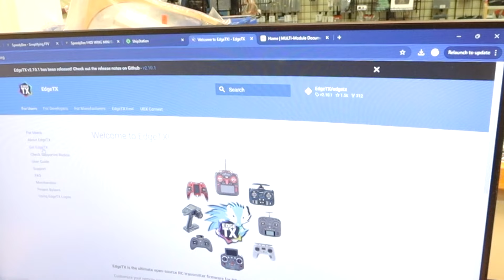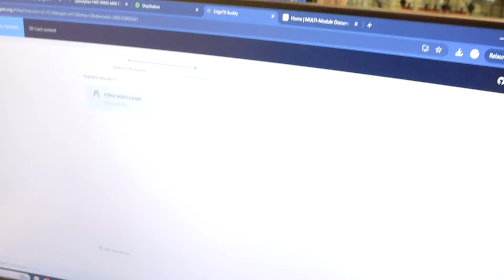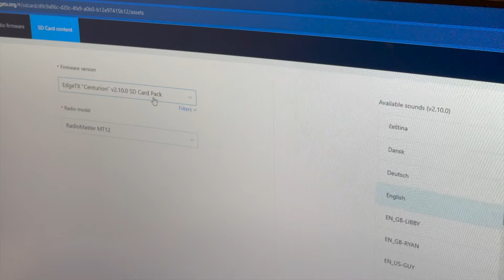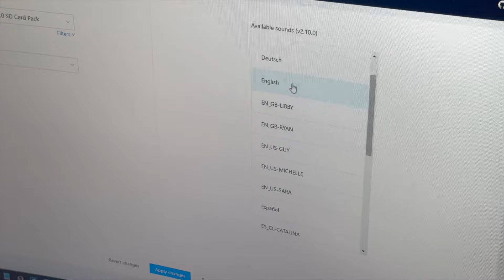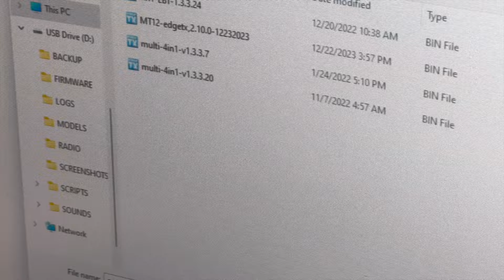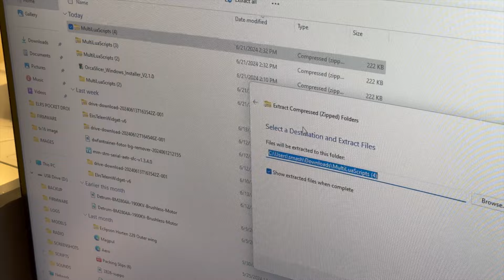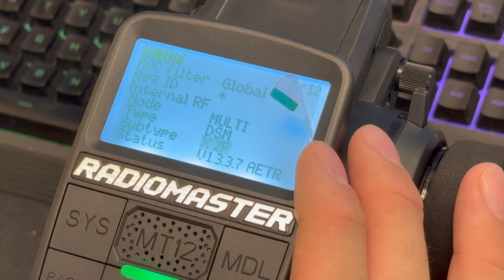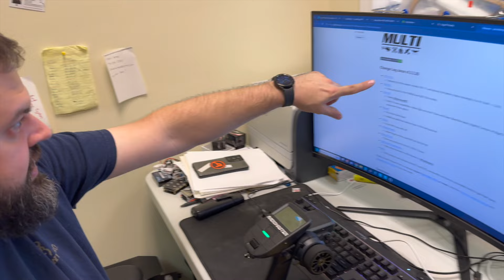How to Upgrade Your RadioMaster MT12: Step-by-Step Guide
Welcome to Grayson Hobby! In this video, we’re thrilled to walk you through the latest software update for the RadioMaster MT12 Surface Remote Control, the ultimate controller for your RC cars and trucks. This update is packed with exciting new features and improvements designed to elevate your RC experience to the next level.

At Grayson Hobby, you can get your hands on the RadioMaster MT12! Purchase it online through our website graysonhobby.com or visit our physical hobby shop. Come in and see, touch, and feel the MT12 before you buy to ensure it’s the perfect fit for your RC needs.

User Interface Enhancements: Experience a more intuitive and user-friendly interface that makes navigating through settings and options a breeze.

New Customization Options: Unlock extensive personalization with custom button assignments and interface themes tailored to your preferences.

Improved Connectivity: Enjoy enhanced connectivity with a variety of RC models, ensuring stable and reliable connections during every operation.

Telemetry Data Integration: Get real-time telemetry data right on your controller’s display, including vital metrics like battery voltage, motor temperature, and signal strength.

Streamlined Firmware Updates: Updating your firmware is now quicker and easier than ever, with a straightforward process that doesn’t require additional tools or complex procedures.

Bug Fixes and Performance Boosts: Say goodbye to bugs and hello to optimized performance, resulting in a smoother, more efficient user experience.